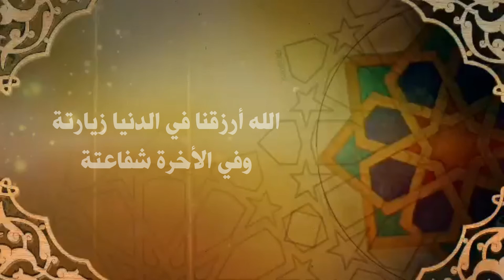قصيدة بصوت الشاعر داود سلمان بمناسبه مولد النبي محمد صلى الله عليه واله وسلم